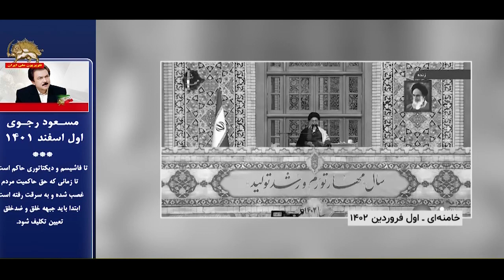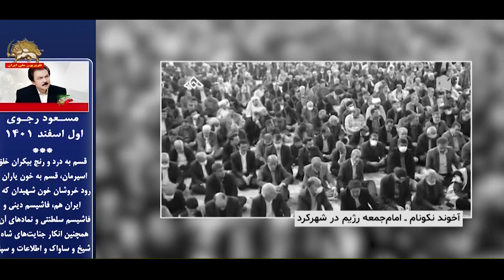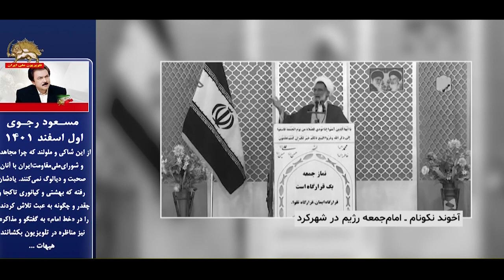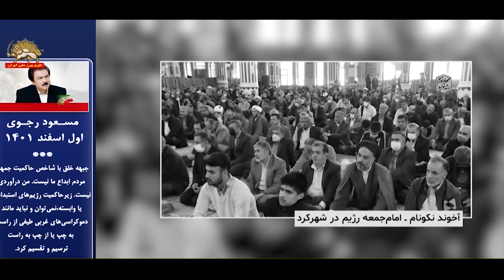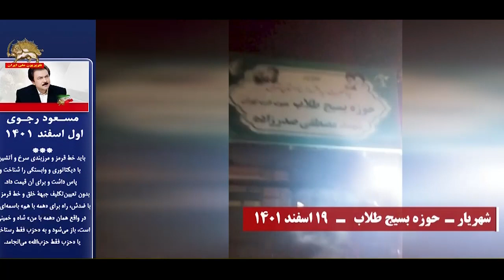وحشت خامنه‌ای و کارگزارانش از پشت کردن جوانان به رژیم ـ ۶فروردین۱۴۰۲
آخوند نکو نام امام جمعه شهرکرد: اکثر مردم بر اساس گمان دارند حرکت می‌کنند با حدس و گمان دارند امور شان را اداره می‌کنند تصمیم می‌گیرند فاصله می‌گیرند از عرصه‌ها خودشان را محروم می‌کنند با حدس و گمان راهپیمایی نمی‌آیند با حدس و گمان مسجد نمی‌روند با حدس و گمان نماز جماعت را ترک می‌کنند با حدس و گمان نماز جمعه را ترک می‌کنند با حدس و گمان وحدت جامعه را بهم می‌زنند با حدس و گمان تفرقه ایجاد می‌کنند با حدس و گمان مردم را نسبت به ولایت فقیه بدبین می‌کنند.
و این هجمه کار را به جایی برساند که بعضی از اهل دانش و بینش مان هم بگویند آقا حوزه علمیه نروید در حوزه ثبت نام نکنید.
الان شاهد این معنا هستیم که استقبال از حوزه‌های علمیه کاهش پیدا کرده و دلیلش هم فقط و فقط سمپاشی دشمن و بیگانه هست.